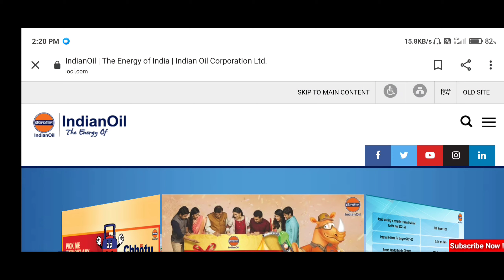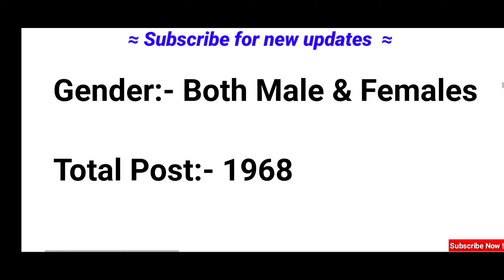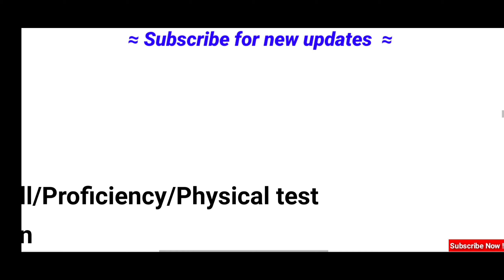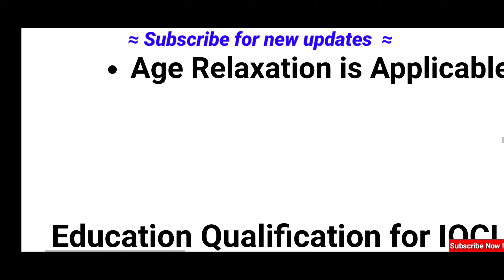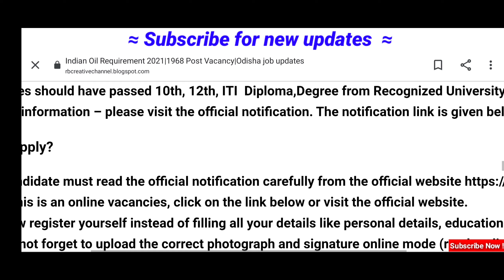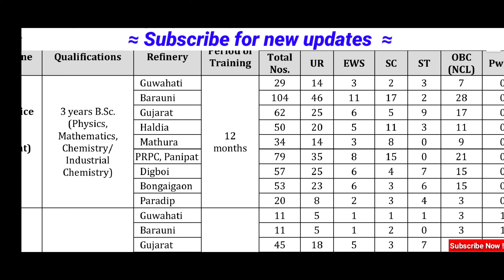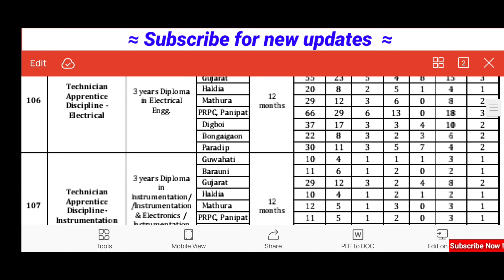IOCL Recruitment 2021|Total Post-1968|Odisha Govt jobs 2021|Odisha job updates 2021|free job alerts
welcome to our YouTube channel "RB creative channel" if you are new in our channel then subscribe to this channel and press the bell icon Bcoz whenever we upload a latest video. this video is also notified to your mobile phone.
                      🇮🇳🇮🇳🇮🇳 Bande Matram🇮🇳🇮🇳🇮🇳.

By "RB Creative Channel" Presents (Right Information For Bright Future)

odisha jobs
odisha job
odisha free jobs alert
odisha block level jobs recruitment 2021